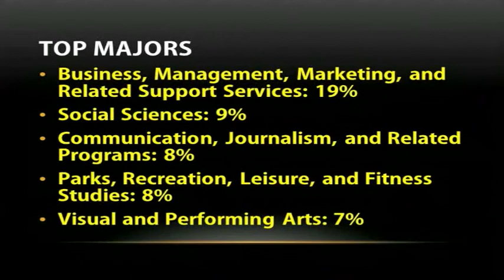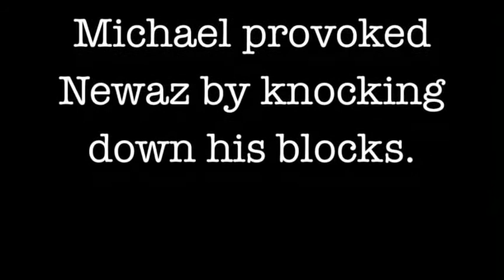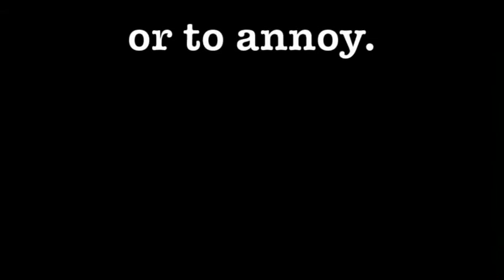Warren Mott Daily Announcements Monday 12-15-14